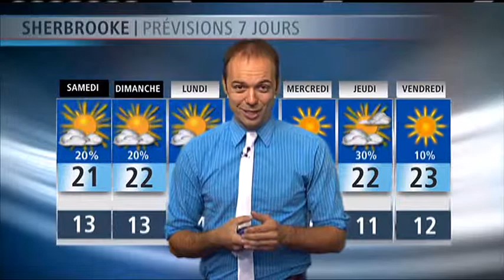Météo des Jeux 9 et 10 août